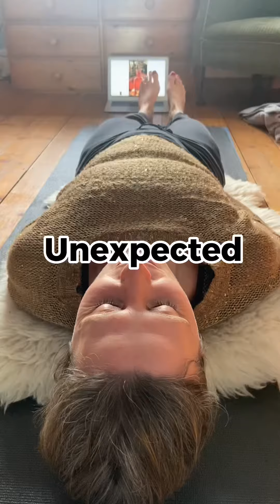@kundaliniyogawithkiranjot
Get a regular, reasonably priced yoga routine going.

If you sign up to my newsletter a link will be sent to you automatically where you can try a week for free !

Easy peasy, look for the link in my msin channel ✨💫

Quick Kundalini Classes Monday - Friday 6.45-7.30am GMT live or on demand with me Kiranjot 15+ years of teaching. Beginners welcome 🙏